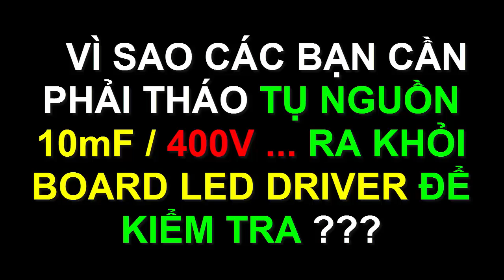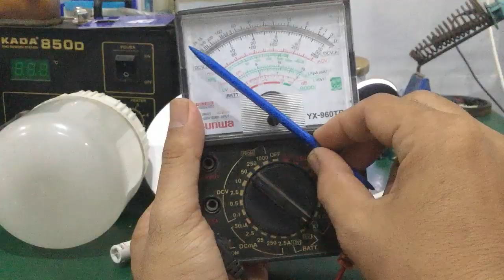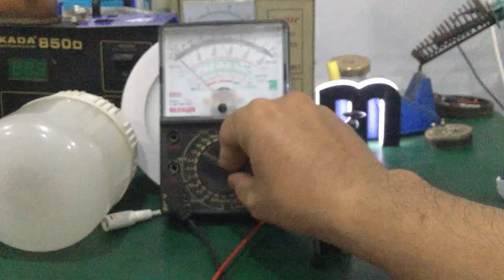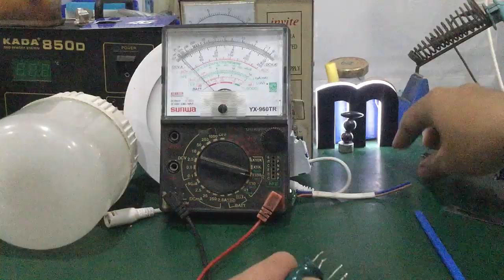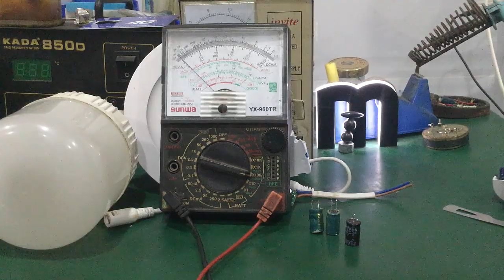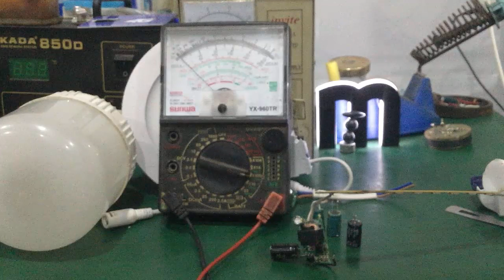Sửa bóng đèn LED bị nhấp nháy - vì sao phải tháo tụ lọc nguồn ra khỏi mainboard để kiểm tra !!!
- Video hướng dẫn cách sửa đèn led bị nhấp nháy cực dễ cho mọi người .